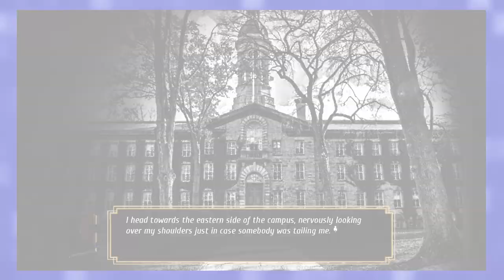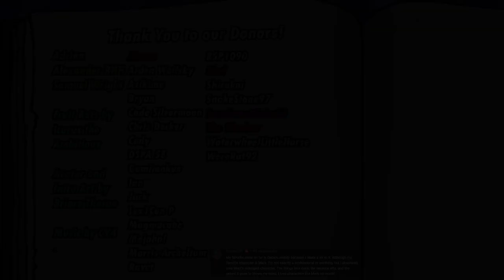Teaching Brother How it's Done {Mark} | Burrows ~ Episode 32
In today's episode of Burrows, Mark's manipulation and control of the others at Princeton reveal the sordid tale of how he came to be tormented by Josh's stare.

Fruit Bats by Bri!